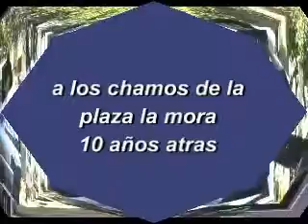chamos de la plaza la mora BARQUISIMETO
los chamos de la familia años atras
..saludos desde Barquisimeto Venezuela...enders peñaloza